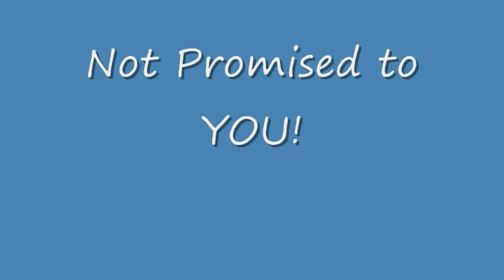Ud BR0z Last Montage Part 1